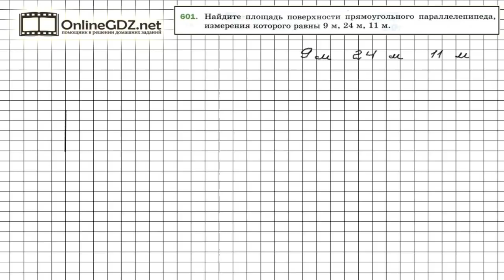Задание №601 - Математика 5 класс (Мерзляк А.Г., Полонский В.Б., Якир М.С)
Для того, чтобы найти площадь прямоугольного параллелепипеда, заданного его измерениями, нужно вспомнить, что она складывается из площадей шести его граней, каждая из которых является прямоугольником. А подсказкой для вас будет наше видео с решением!